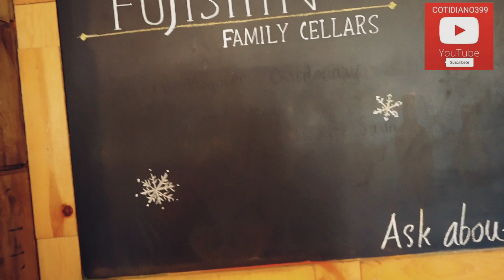Las tradiciones nos hermanan con una bodega de vino en Cadwell Idaho